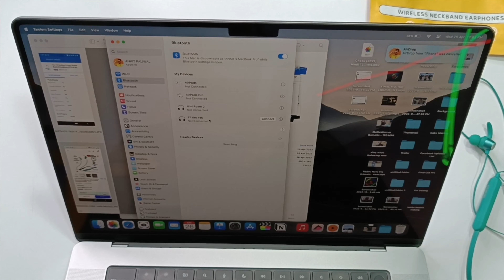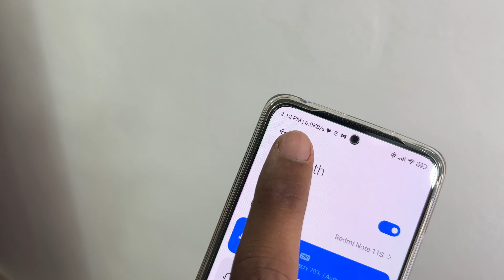Wireless Neckband Headphone under 500 | Tech Fire 145 Bluetooth Headphone | Techfire 145 Neckband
Wireless Neckband Headphone under 500 | Tech Fire 145 Bluetooth Headphone | Techfire 145 Neckband | Techfire 155 neckband

Techfire Fire 145 (Teal Green)

Techfire Fire 145 (Black)

boAt Airdopes Atom 81 TWS Earbuds

Costar Bluetooth Wireless in Ear Earphones with 120 Hrs Playtime

in this video we cover this topics:-
techfire 145 unboxing
techfire 145 review
wireless earphone under 500
wireless headphone
neckband earphone under 500
earphone neckband
earphone test
earphone quality check
best earphone | best neckband bluetooth headset | best wireless Earphone